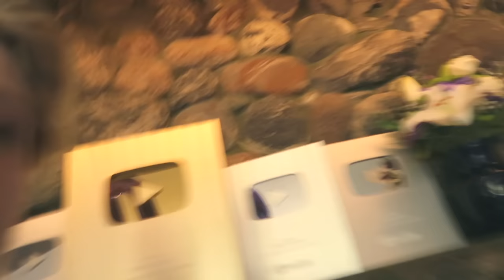Firing my Camera Man, Then Surprising Him With a New Car! **EMOTIONAL**🚘💔 | Piper Rockelle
Shalom bbys it’s Piper Rockelle! Hope your day is great but better watching firing my camera man then surprising him with a new car! Of all the pranks we play on each other, we never prank the editor and we think it’s about time that we do! It was really difficult to pull off this prank because the editor is always around but my bff (Sophie Fergi) and my boyfriend (Lev Cameron) have a trick or two up our sleeve! This is an extreme prank because we literally had to fire our camera man! Of course we have a huge surprise for him in the end to make up for being mean to him. We got him his dream car! This prank got very emotional! Watch until the end to see his reaction to getting surprised with his dream car!

Editor, Filmer, Director: Hunter:     @HunterHill
Sophie    @SophieFergi
Lev     @Lev.Cameron
Sawyer    @SawyerSharbino
Jenna     @itsjennadavis